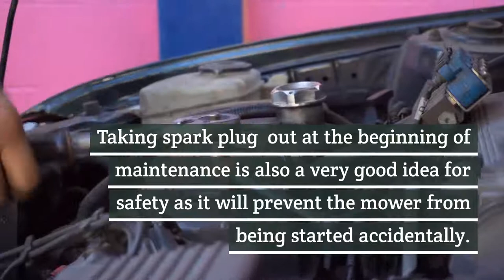Lawn Mower Maintenance | lawnmowerreport.com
The next thing that you will want to think about is the maintenance costs that you have to incur while operating your lawnmower. Make sure that you don't only take into account the cost of buying the mower, but the fuel costs as well. Read Snapper lawn mower reviews for better purchase.